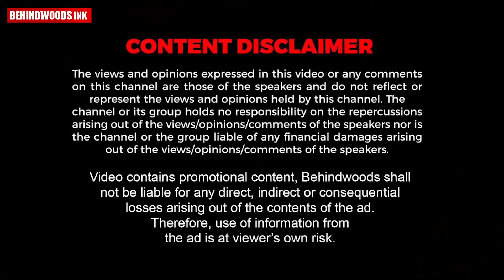മങ്കയം മലവെള്ളപ്പാച്ചിലിൽ കാണാതായ ആറുവയസ്സുകാരി മരിച്ചു. ഒരാൾക്കു വേണ്ടിയുള്ള തിരച്ചിൽ ഊർജ്ജിതം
തിരുവനന്തപുരം മങ്കയത്ത് അമ്മയും കുഞ്ഞും ഒഴുക്കിൽപെട്ട സംഭവത്തിൽ കുഞ്ഞിനെ മരിച്ചനിലയിൽ കണ്ടെത്തി. അമ്മക്കു വേണ്ടിയുള്ള തിരച്ചിൽ തുടരുന്നു.